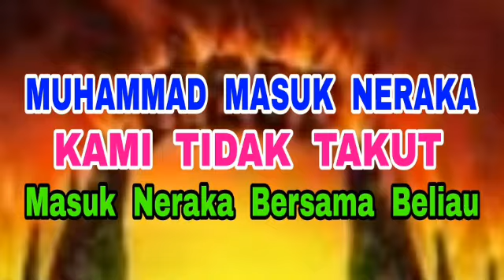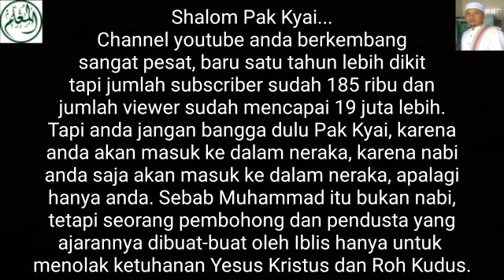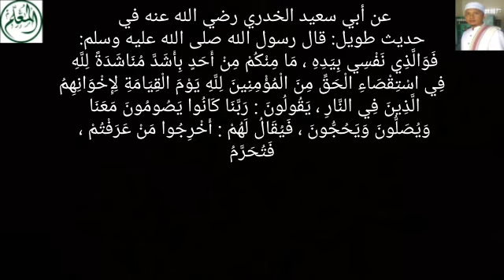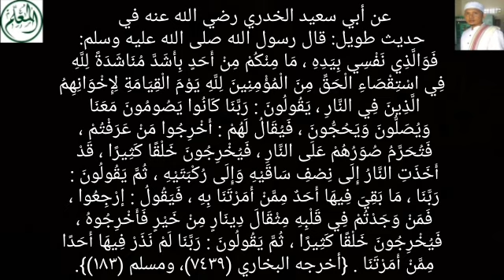Muhammad Masuk Neraka - Kami Tidak Takut Masuk Neraka Bersama Beliau